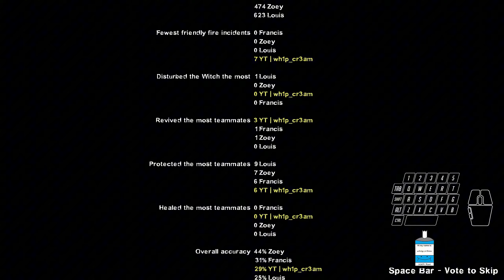Bleed Out Crash Course (L4D2)